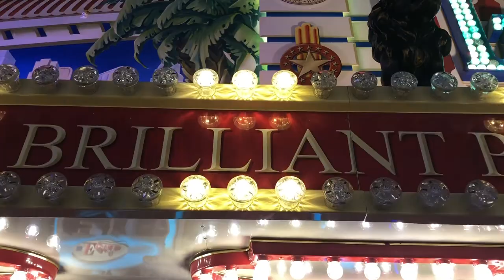Kevin MacLeod - Padanaya blokov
Kevin MacLeod
Padanaya Blokov